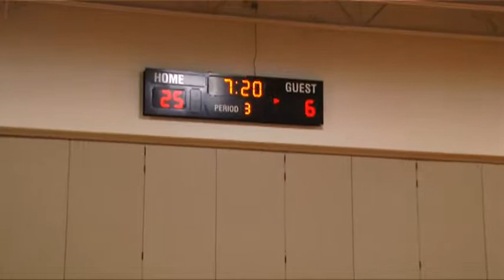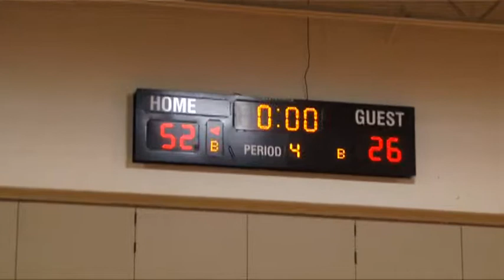Bedford Bulldogs vs Pinkerton Astros - NHIAA D1 Boy's Junior Varsity Basketball (2/13/15)